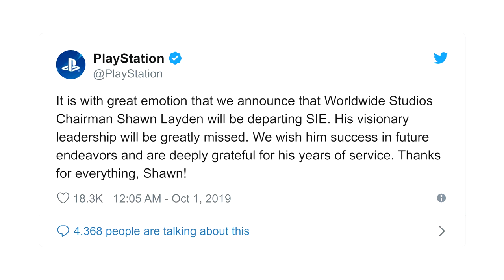Should Gamers Be Concerned About Shawn Layden Leaving Sony?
Should Gamers be Concerned About Shawn Layden Leaving Sony? Could his departure signify a change of focus for  Playstation studios, and what might that mean for the future of Playstation?

This is, of course, all speculation on my part, but there does seem to be a shake-up going on within Sony and, more specifically, Playstation. Whether this bodes well or ill, is something only time will tell.

Please note: these are associate links